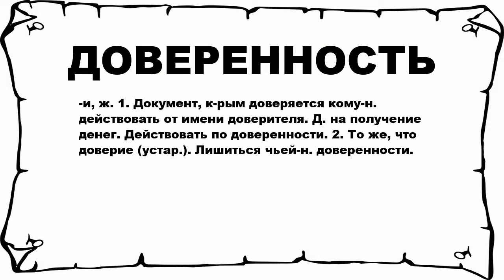ДОВЕРЕННОСТЬ - что это такое? значение и описание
Хочешь знать что значит ДОВЕРЕННОСТЬ? тогда слушай до конца.

 -и, ж. 1. Документ, к-рым доверяется кому-н. действовать от имени доверителя. Д. на получение денег. Действовать по доверенности. 2. То же, что доверие (устар.). Лишиться чьей-н. доверенности.